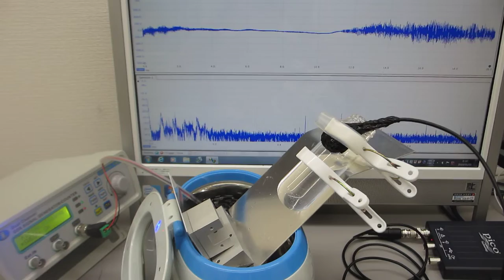物の表面を伝搬する超音波の新しい応用技術開発